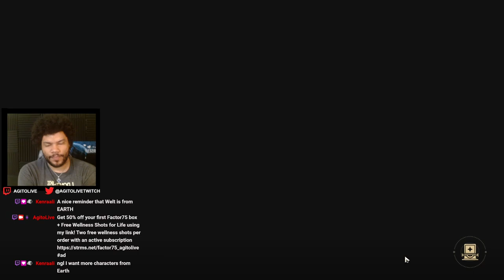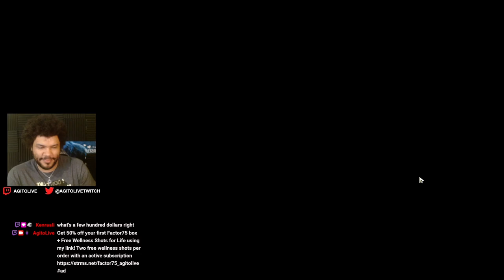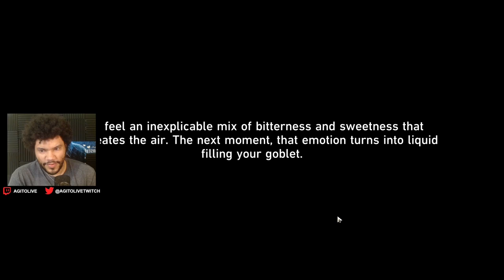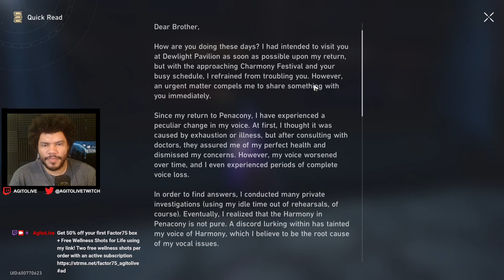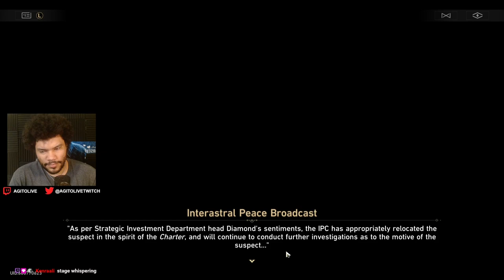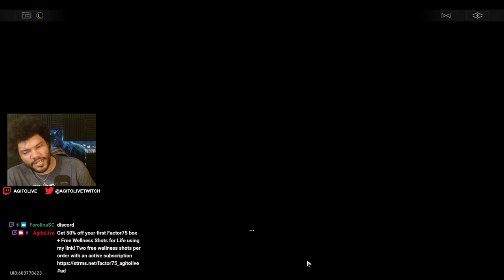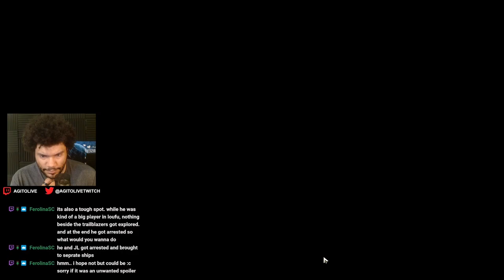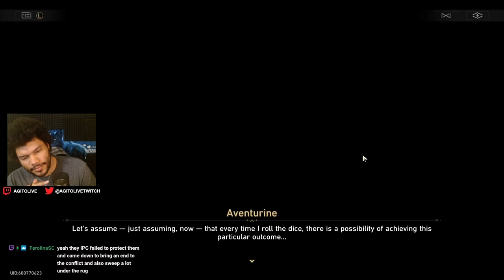The Tale of a Gambler | Penacony 2.1 - Part 2 | Honkai: Star Rail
PENACONY 2.1 is just more Noir Murder Mystery and I am still down for it.